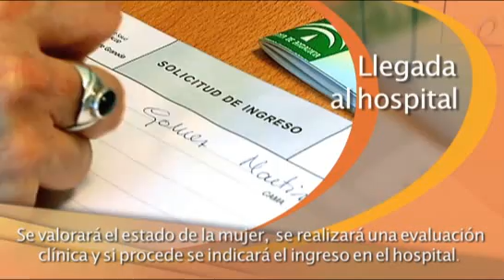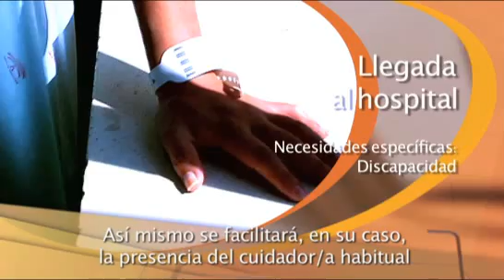Parto: llegada al hospital.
Circuito que sigue la mujer embarazada cuando llega al hospital para dar a luz. En este video se hace además un repaso de los derechos de los padres (estar acompañada, derecho a la intimidad...). En los casos de padecer una discapacidad, la mujer dispone de una atención adaptada. También los hospitales públicos andaluces facilitan el servicio de teletraducción a la parturienta si no es hispanohablante.